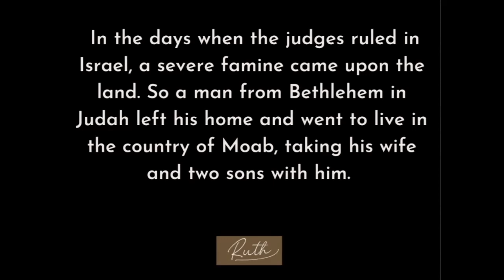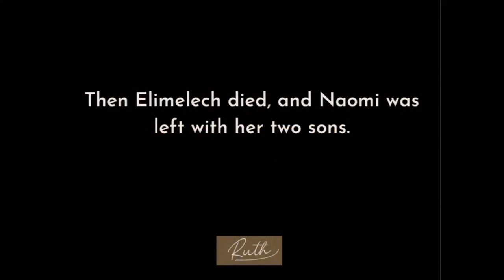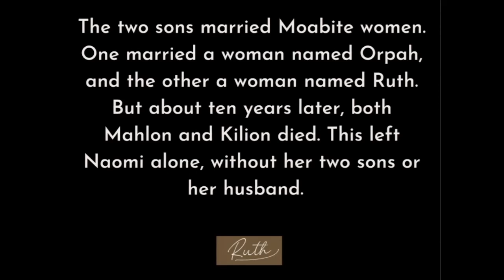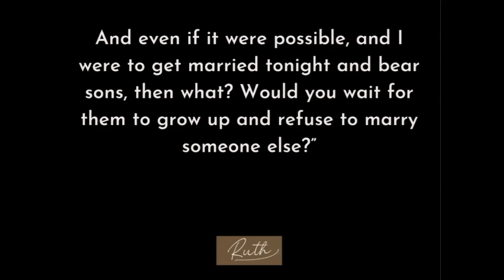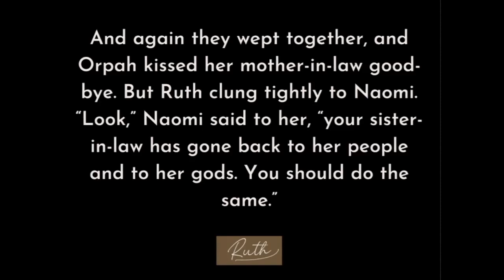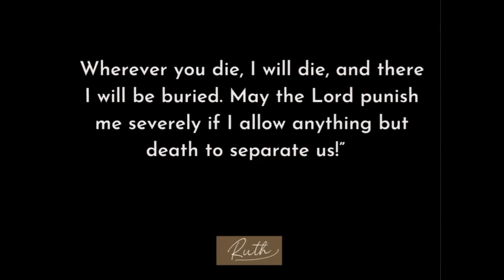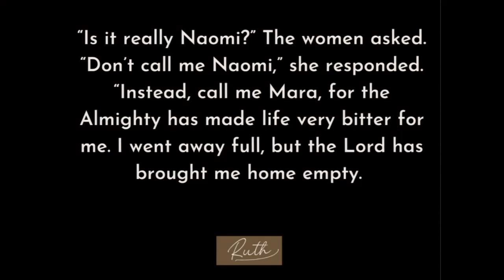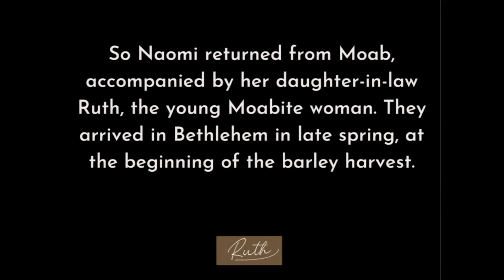1/8/2023 - Ruth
Pastor Scott Martz
Ruth 1